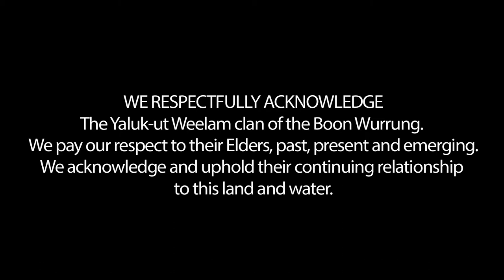Patricia Piccinini | The Rising Exhibition | The Art Hunter | Ep10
In this episode of The Art Hunter, David Hunt talks to Patricia Piccinini who talks about her journey in art and her extraordinary exhibition at the old Flinders Street Station Ballroom.

Patricia Piccinini in her own words.

My work always begins with drawing. I develop my ideas using drawing and then when I feel that it is starting to become something worth making, I start to think about how it might be made. The medium tends to come as I start to think about how best to express a particular idea, whether that might be photography or sculpture or a more resolved sort of drawing. Sometimes there is some sort of materiality that I want to work with and other times it is about how I might best connect viewers with the ideas. At that point, I start to think about fabrication.

Since 2005 I have worked out of a space in Collingwood in the inner city of Melbourne. Prior to that, I went 'out of house' for much of my fabrication, but now the only processes that we don't do in the studio are automotive painting and foundry work. I have a small team of amazing technicians who I work with to fabricate the works. Since I am not a technician myself, I am not particularly wedded to any particular process, and therefore the studio is very flexible. We have certain techniques that we have gotten very good at, many of which are fairly widely used and others which we have developed ourselves. We use both traditional skills such as hand sculpted plasticine models as well as computer-based techniques like CNC and 3D printing. It really depends on what is going to work best.

As The Art Hunter, David Hunt explores the artist with an in-depth look into their background; where they came from, the type and work they do, their latest work and where they see the future.